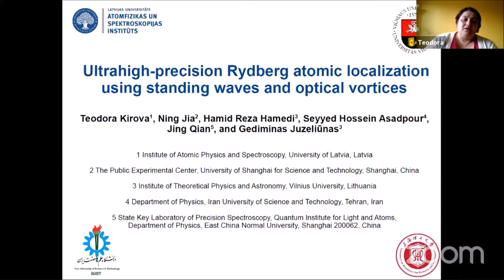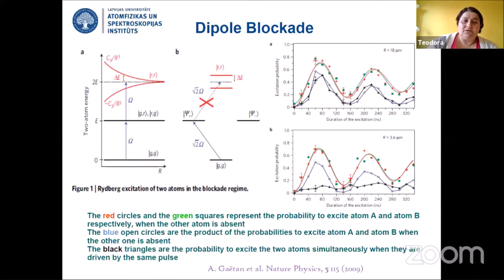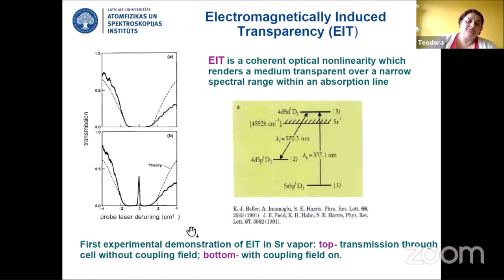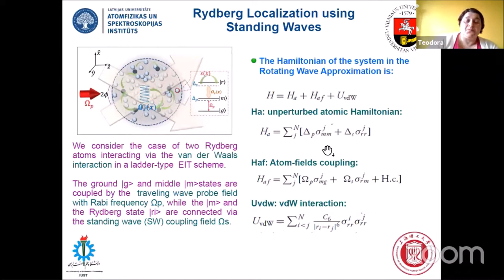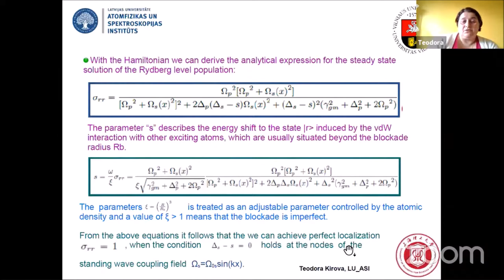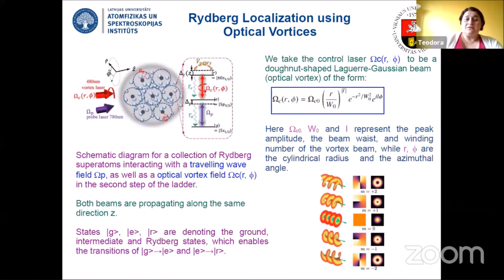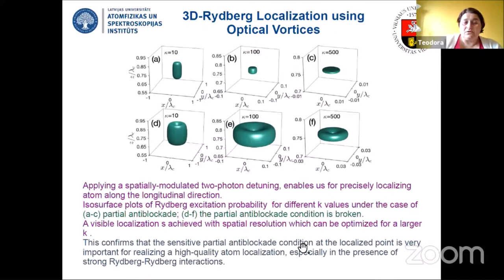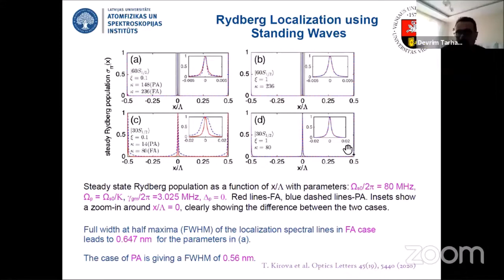Day 2 Session 2 - Teodora Kirova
Full title of the talk: Ultrahigh-precision Rydberg atomic localization using standing waves and optical vortices